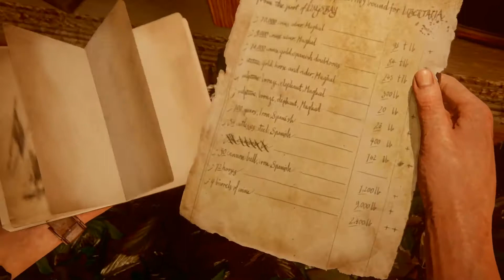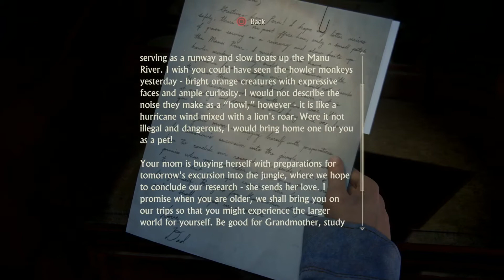UNCHARTED 4 Part 12 (No Commentary)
What's up family! Welcome back to our Uncharted 4 series! Sorry for the weird cuts, I kept dying at simple parts lol I probably shouldnt be playing this intoxicated :D Enjoy